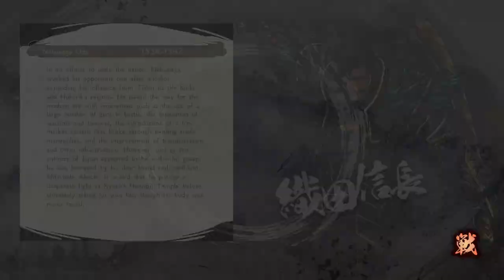Samurai Warriors 5 - Mitsuhide's Path:Battle of Kozuki Castle Mori Army(Motonari&Motoharu/Nightmare)